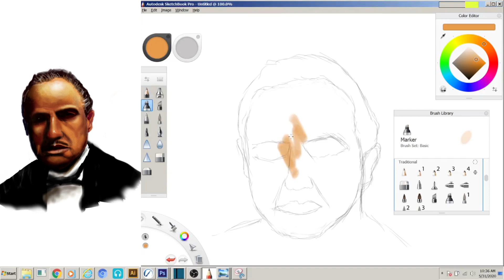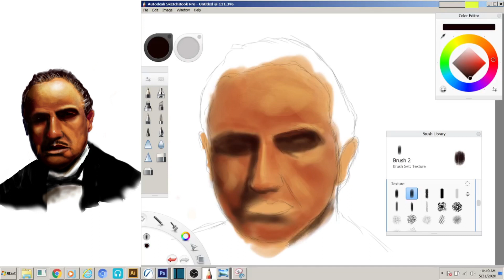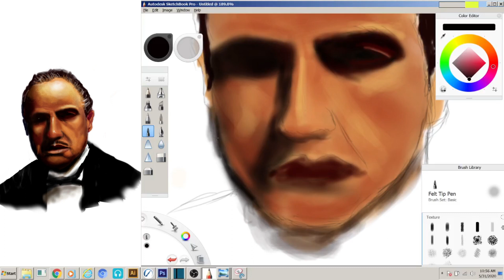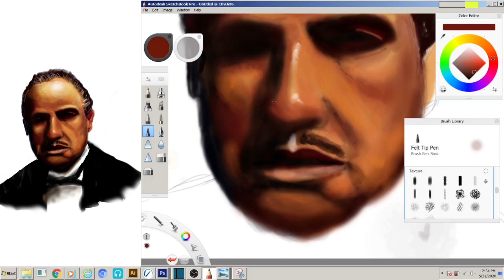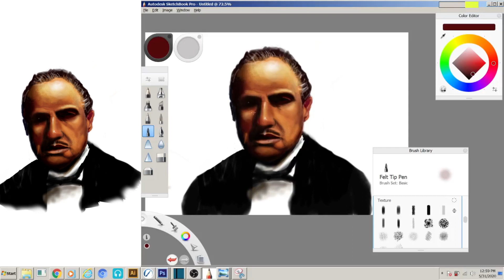Marlon Brando Godfather Digital Painting Digital Drawing Speedart Autodesk SketchBook by Ibrahim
Marlon Brando Godfather Digital Painting Autodesk SketchBook by Ibrahim

Marlon Brando Godfather Digital Drawing Autodesk SketchBook | by Ibrahim

Marlon Brando Godfather Digital Speedart  Autodesk SketchBook | by Ibrahim